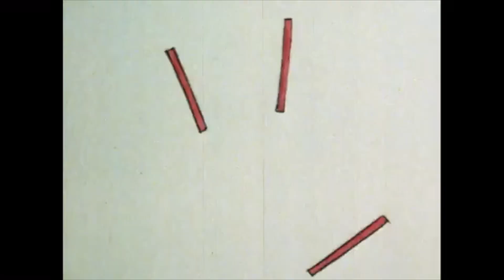Storytime for children ages 6-12 | The Clown of God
Join us for Play Time Story Time, an educational YouTube channel for children to learn valuable emotional lessons through heartwarming classical tales that teach, inspire, and delight.